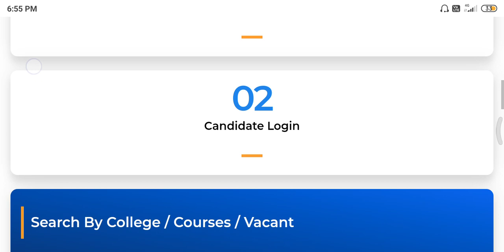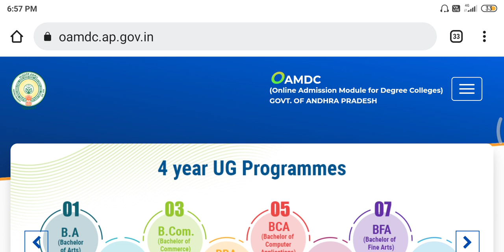oamdc seat Allotment Update | ap degree admissions Seat allotment Date and time | oamdc latest news